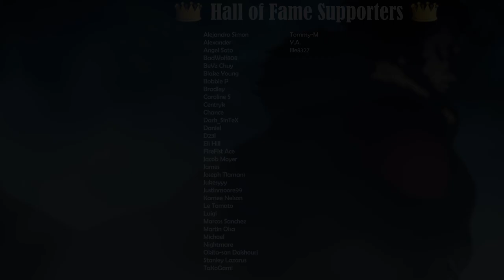THIS CASTER AND HIS MASTER IS DISGUSTING.. Fate/Zero Episode 2 Reaction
🌟Bobbie P                                                      ⭐CypherZz               ⭐Daniel
🌟CarolineS                                                     ⭐Estiashoujo           ⭐Euan Bradshaw
🌟Dark_SinTeX                                               ⭐Genocide97           ⭐harley wegner
🌟Tommy-M                                                    ⭐jacob dawson       ⭐James
🌟Tsugami                                                      ⭐Lewis Huekell        ⭐Marcos Sanchez
🌟Luigi                                                             ⭐MASYAF                 ⭐Nightmare
🌟Nui Ace                                                        ⭐Settsu                     ⭐Y.A
🌟Hugh Dunbar

SEO